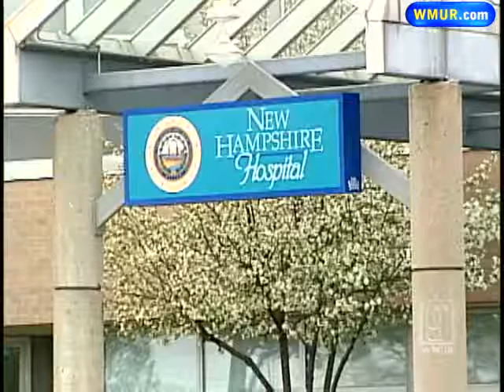Relatives Concerned After Man Walks Away From Hospital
The family of a man who has been missing from the state psychiatric hospital for nine days said they are concerned for his safety.